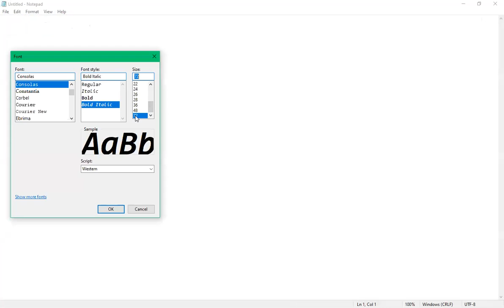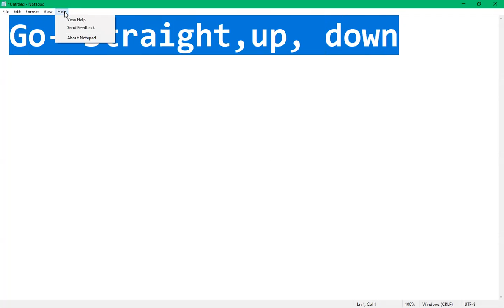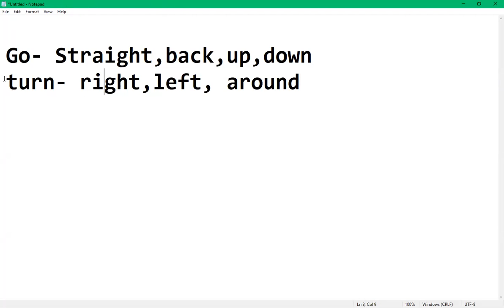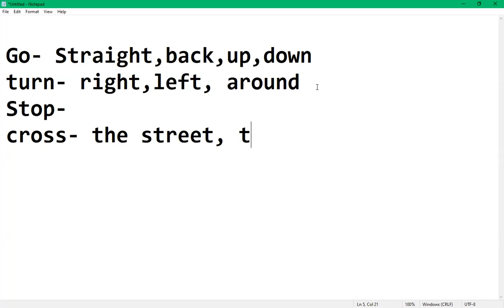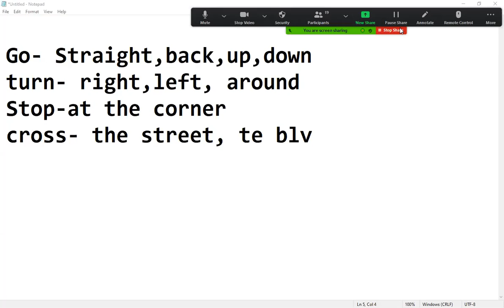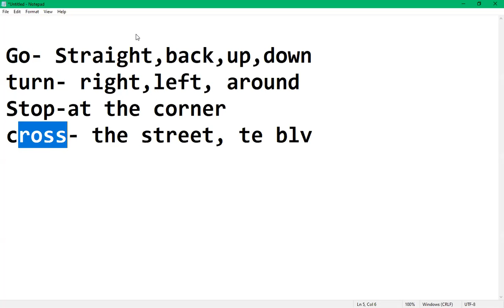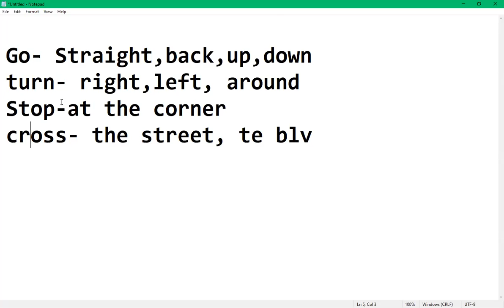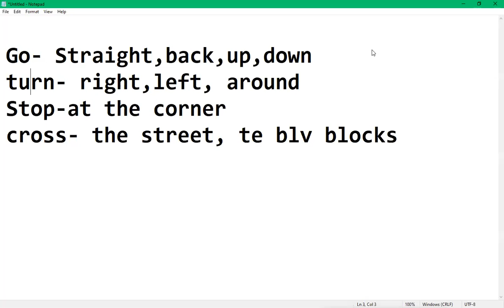Ingles Corporativo-Day 10 9-10pm